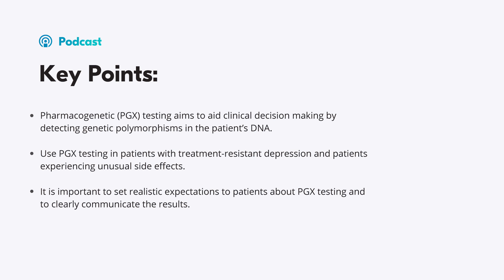Do You Order Pharmacogenetic Testing?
In this podcast episode, we question whether pharmacogenetic testing is valuable in psychiatry practice. Joined by Dr. Simon Kung and Dr. Michael Thase, we find answers to this question!

Key Points:

Pharmacogenetic (PGX) testing aims to aid clinical decision making by detecting genetic polymorphisms in the patient’s DNA.

Use PGX testing in patients with treatment-resistant depression and patients experiencing unusual side effects.

It is important to set realistic expectations to patients about PGX testing and to clearly communicate the results.

Chapters:

00:00 Welcome
01:05 Defining Pharmacogenetic Testing
2:27 The Indications of PGX
4:20 What Can’t PGX Do?
6:44 Pharmacokinetic and Pharmacodynamic Genes
7:24 What Does PGX measure?
8:51 Do PGX Results Change?
10:14 Does Pharmacogenetic Testing Improve Outcomes?
11:43 Communicating With Patients
14:41 Key Points
15:10 Closing, Credits & References